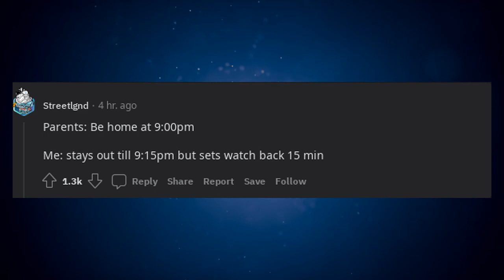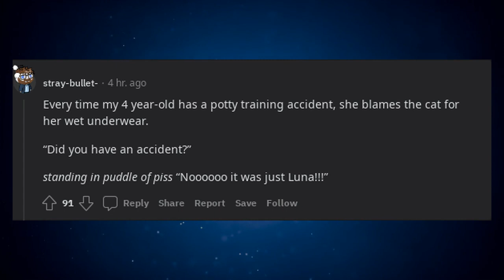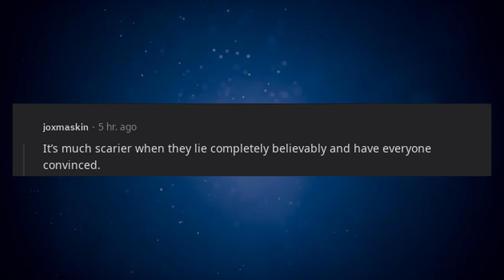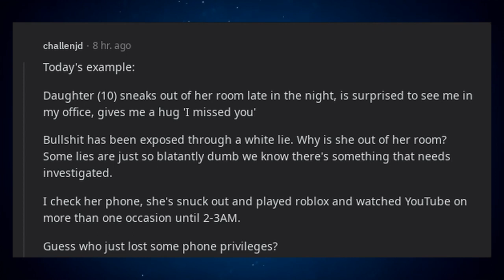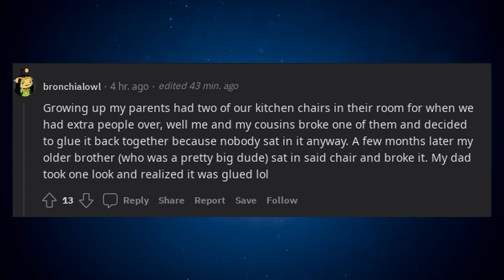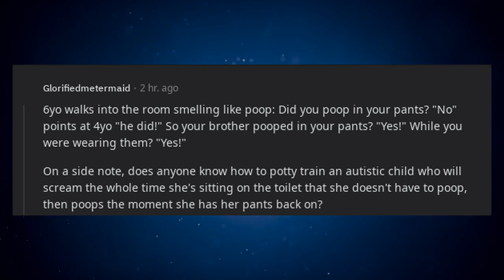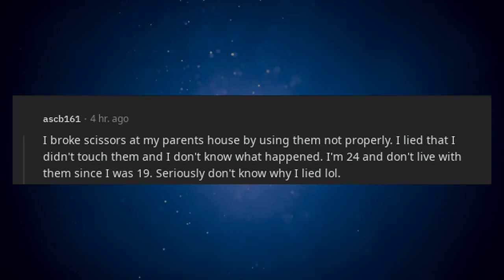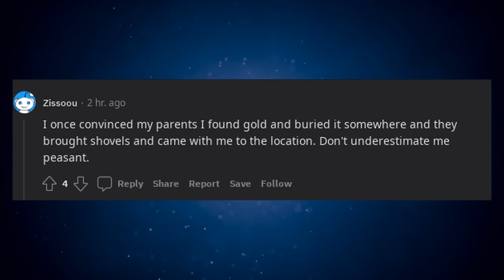Having kids makes you realize how dumb your lies used to sound to your parents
* 3Commas - Comprehensive cryptocurrency trading platform that allows its users to make use of automated trading bots as well as follow and copy the actions of successful traders and to create and track top portfolios